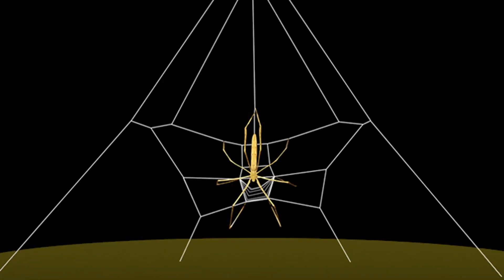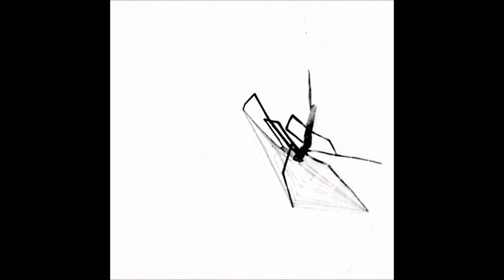Ogre-faced, net-casting spiders catch prey in dark of night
Slow motion video shows how the ogre-faced, net-casting spider catches its prey at night. Cornell University postdoctoral researcher Jay Stafstrom narrates the footage recorded in Florida.